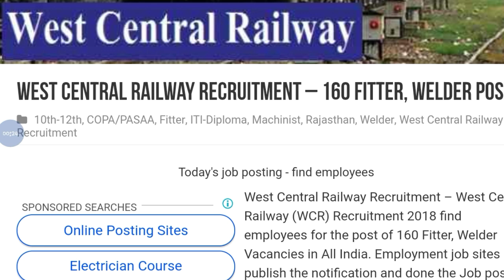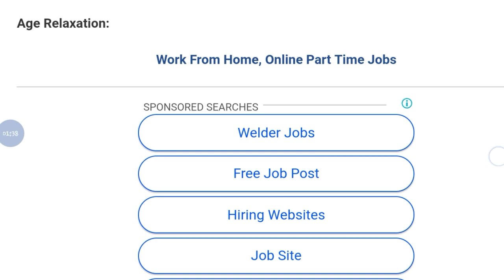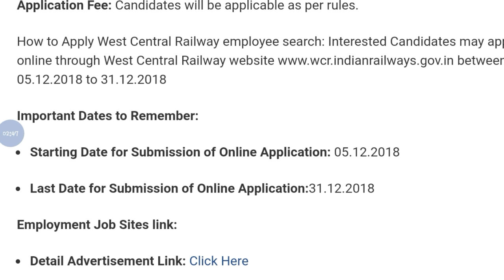West Central Railway Recruitment Notification || Online Application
Hey guys!

This video all about West Central Railway Recruitment Notification || Online Application || Railway Job || Government Job 2018 |Private company Job 2018| Latest job information| Sarkari Nakri 2018 Check my all latest videos subscribe my channel for watch more video and support this channel.